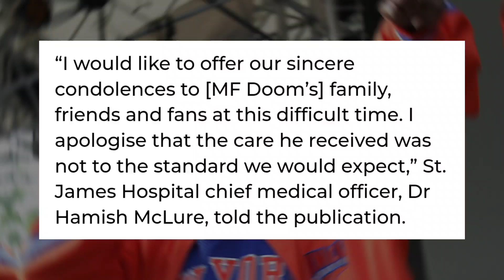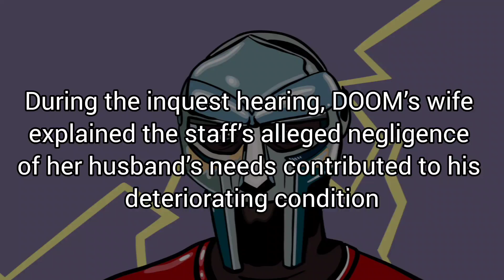MF DOOM’S FAMILY GETS APOLOGY AS HOSPITAL WHERE RAPPER DIED ADMITS TO SUBSTANDARD CARE